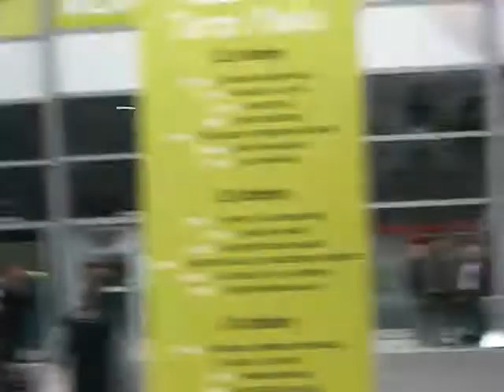Voices from Kenya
a kenyan song about nature played during a Slowfood edition